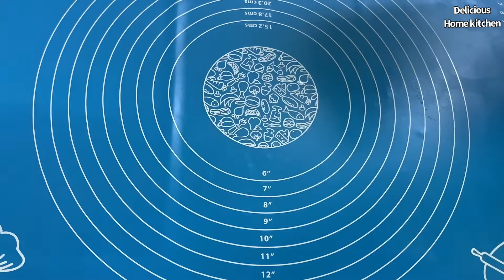How To Make Cinnamon Roll || সিনামন রোল || Cinnamon Bread Bangla Recipe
@Delicious home kitchen